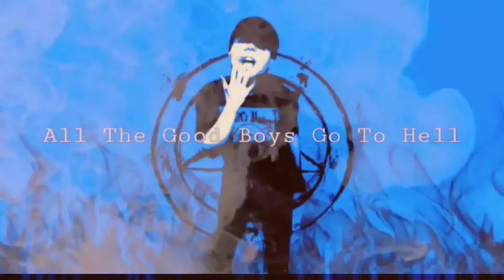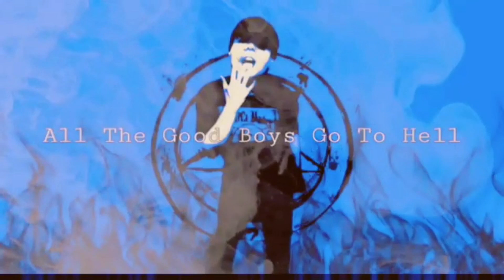all the good boys go to hell (Cover Song)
Lovin' Billie's songs ❤

Lyrics

Mi Lucifer se siente solo...

Standing there, killing time
Can't commit to anything but a crime
Peter's on vacation, an open invitation
Animals, evidence
Pearly gates look more like a picket fence
Once you get inside 'em
Got friends but can't invite them

All the good boys go to hell
'Cause even God himself has enemies
And once the water starts to rise
And heaven's out of sight
He'll want the devil on his team

Look at you needing me
You know I'm not your friend without some greenery
Walk-in wearing fetters
Peter should know better
Your cover-up is caving in
Man is such a fool
Why are we saving him?
Poisoning themselves now
Begging for our help, wow!

There's nothing left to save now
Dios mío, me debes una.